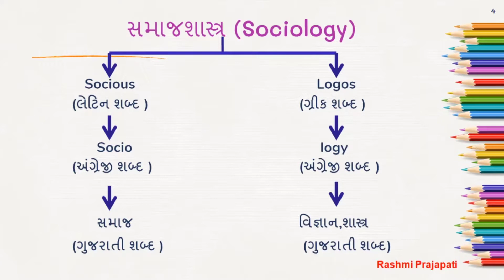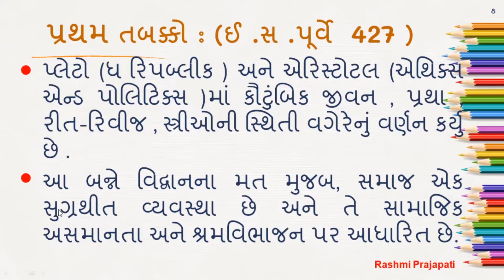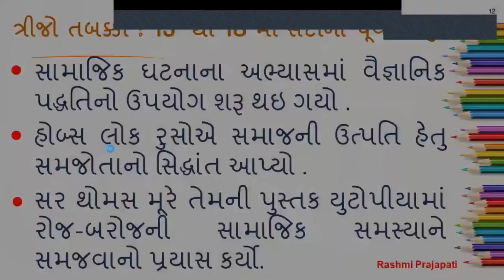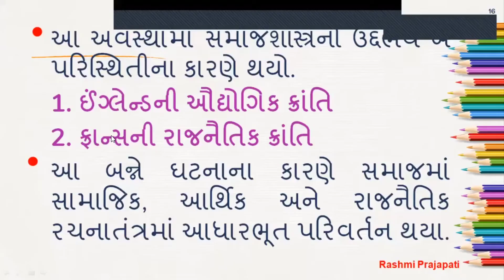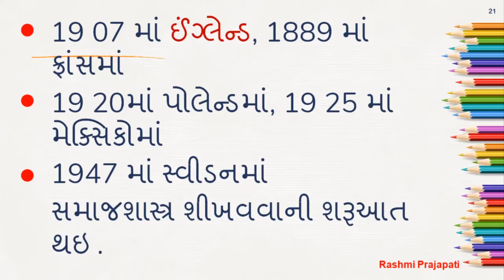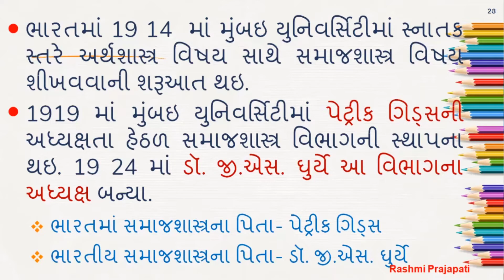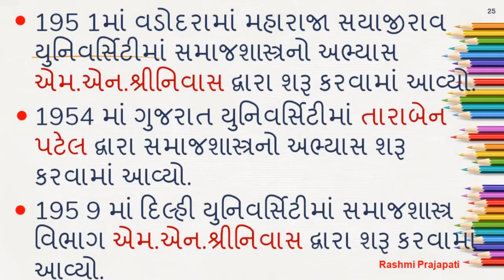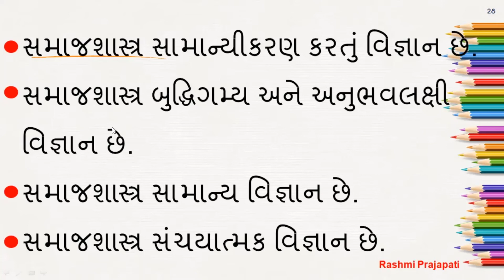INTRODUCTION TO SOCIOLOGY ( SPEAKER: RASHMI PRAJAPATI )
Dr.Rajendra Jani,
Associate Professor
Department Of Sociology,
Gujarat University,
Ahmdabad